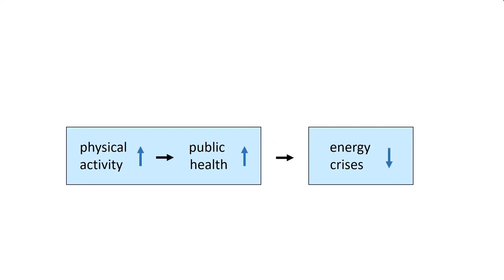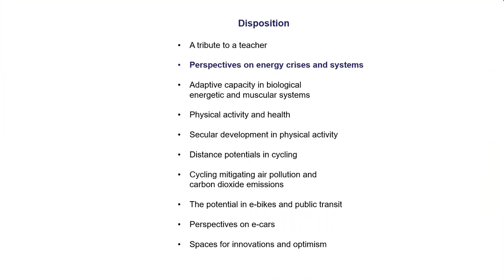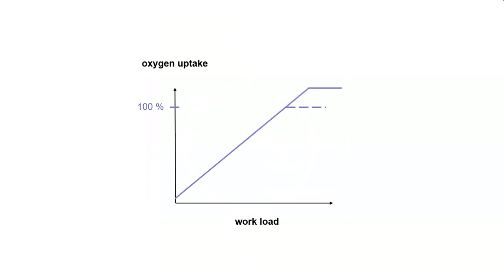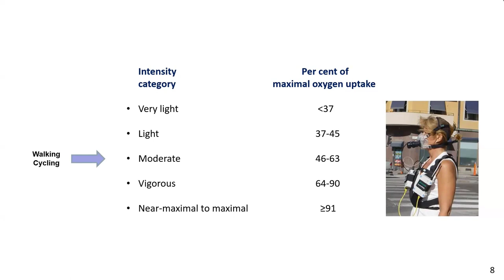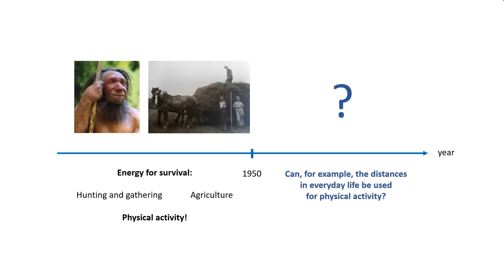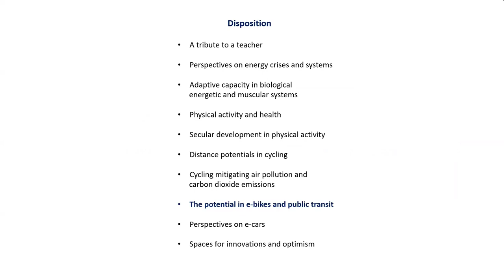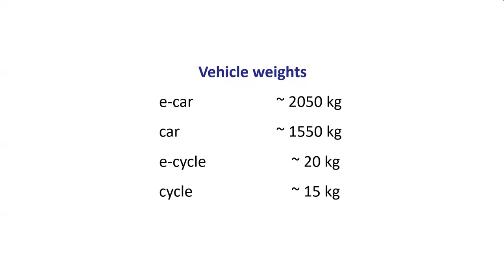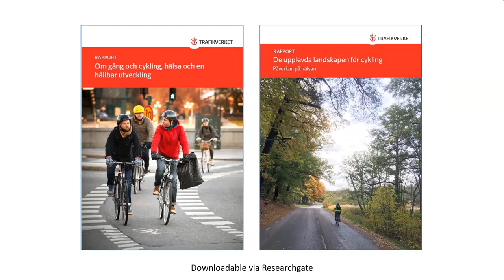GIH:s forskning | Peter Schantz about Physical Activity, Public Health and The Energy Crises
Professor Peter Schantz berättar i sin föreläsning om att fysisk aktivitet bygger på säkra och väl beprövade energisystem. De producerar inga skadliga partiklar, är helt tysta, och har stor potential att öka kapaciteten för energibildning. Hur kan de bidra till vår tids energikriser och samtidigt till allas hälsa?

Föreläsningen är på engelska och undertexter finns på svenska. För att sätta på eller stänga av undertexter, klicka på tangenten C på ditt tangentbord eller undertextsymbolen i nederkant av spelaren.